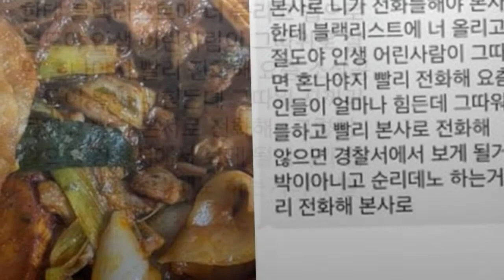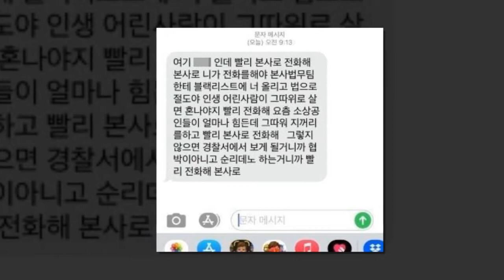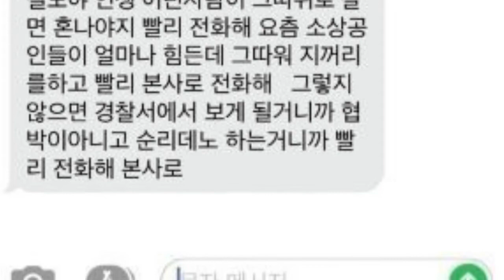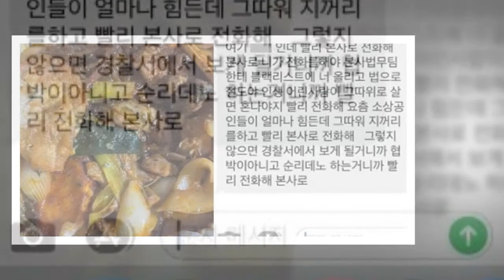“닭 파니까 우습냐?” 찜닭집 사장이 ‘주문한 음식 잘못 왔다며’ 환불 요구한 고객에 내뱉은 말은 좀 많이 충격적이다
유명 찜닭 가맹점의 점주가 주문한 음식이 잘못 왔다며 환불을 요구한 고객에게 폭언을 한 사실이 드러났다.
18일 온라인 커뮤니티 네이트판에는 ‘제게 진상이라며 이X아, X발 폭언한 찜닭 가게를 공론화합니다’라는 제목으로 글이 게재됐다.
게시글 작성자 A씨에 따르면 지난 17일 오후 6시50분쯤 로제 찜닭과 납작만두, 김말이 튀김을 주문했고 오후 9시쯤 음식을 받았다. 그러나 A씨가 받은 찜닭은 평소 시켜 먹었던 로제 찜닭의 모습이 아닌 전혀 다른 메뉴였다.
A씨는 두 입 정도 먹은 뒤 다시 가게 사장에게 전화를 걸어 “조